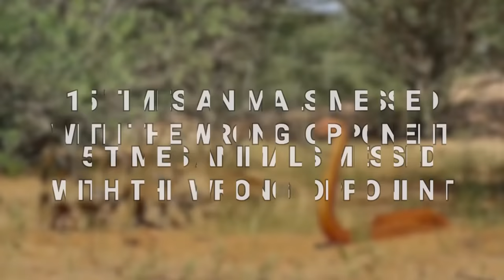15 Times Animals Messed With The Wrong Opponent - Part 2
We all make mistakes. We bite off more than we can chew, or we make poor judgment calls. We’re not flawless, as much as some of us like to think we are. As it turns out, animals can make terrible judgment calls, as well. From a lesson-learning hippo to a wildebeest with a bruised ego (and head), here are 15 times animals messed with the wrong  opponent. (Part 2)